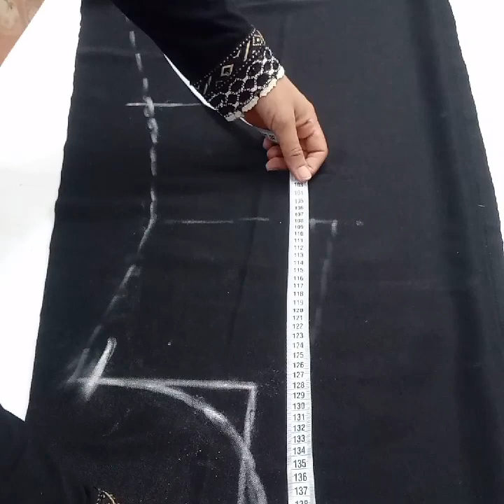الطريقة السهلة👌 والبسيطة👍 لتفصيل وخياطة قفطان جزائري ⁦🇩🇿⁩😍ولا أروع تفضلو معايا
اسلام عليكم 😊اشكر جميع المشتركات الي انضمو للقناة😍 ونقلهم مرحبا بيكم في قناتكم 💝و عائلة المبتدئات راهي تكبر بيكم وليكم 🙏انشاء الله للأفضل والأحسن دائما 🌹🌸🌷
درس اليوم مفيد جدا للأخوات الي متمنيين يخيطو قفطان🌻 ويلبسوه شرح واضح وبسيط لكل مراحل الإنجاز 🌼🌺🌹
بالتوفيق انشاء الله فرجة ممتعة.      🌺  أختكم أم رؤية🌺🌹🌸🌷